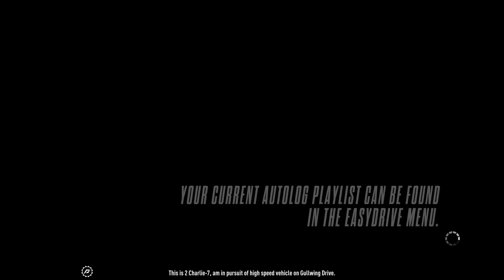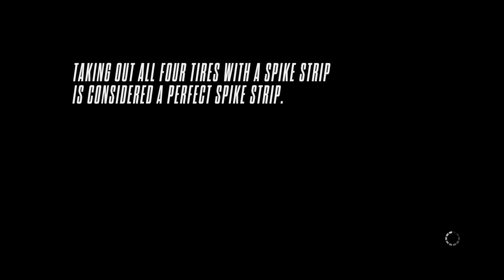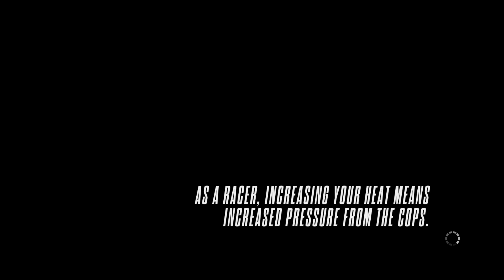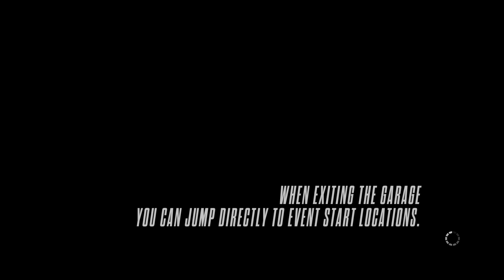Need for Speed Rivals Playthrough No Commentary Part 4 (1327)